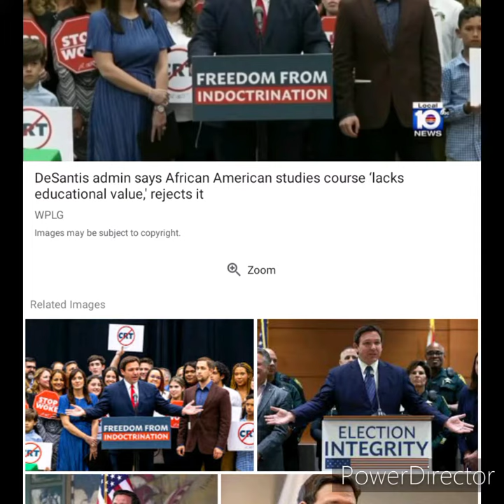RonDesantis Bands the Teaching of African American Studies in Schools 2023